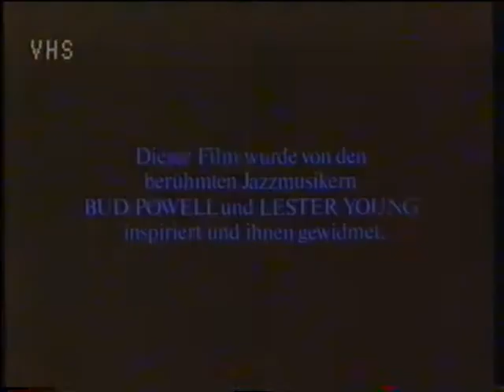Um Mitternacht (1986) - DEUTSCHER TRAILER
Die Geschichte zweier Männer, durch Welten getrennt, aber vereint durch ihre Liebe zur schönsten Musik aller Zeiten!